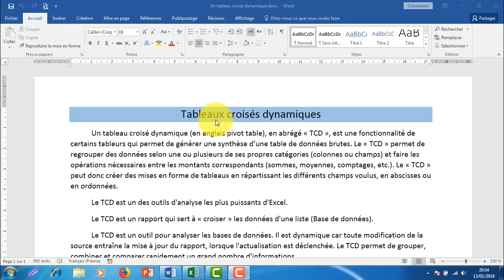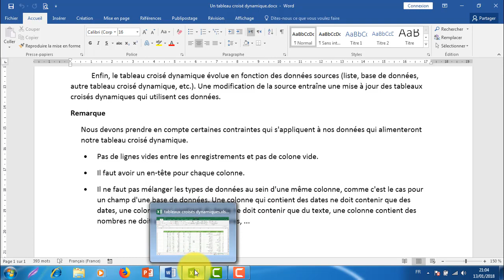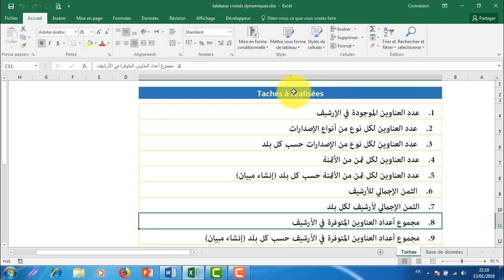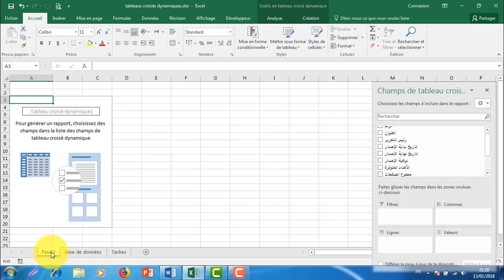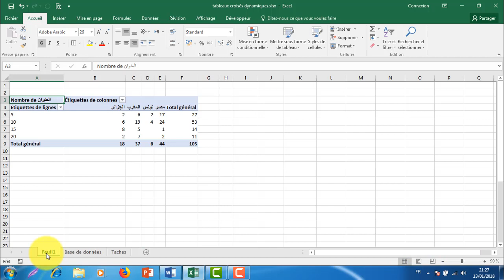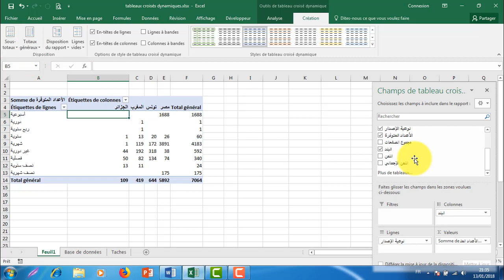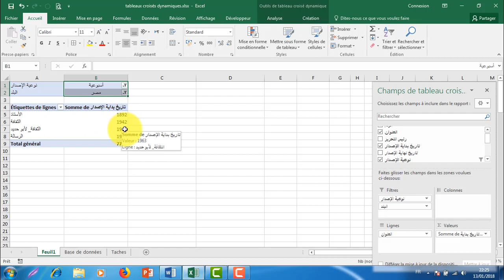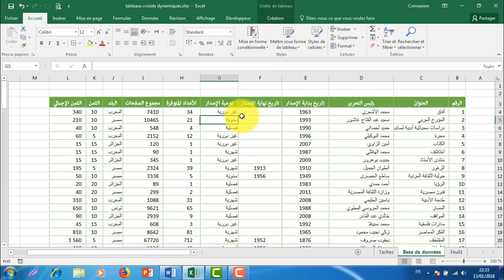Les Tableaux Croisés Dynamiques en Excel 2016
Formation Microsoft Excel 2016 : Les tableaux croisés dynamiques
Amarir Lahoucine